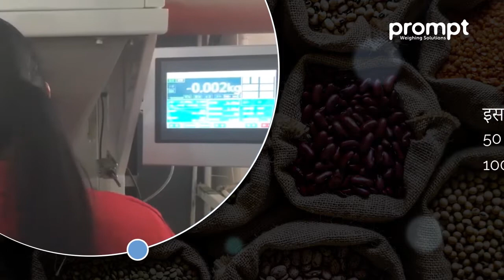क्या आप ग्रेन्युल पैकिंग मशीन की तलाश कर रहे हैं?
क्या आप ग्रेन्युल पैकिंग सिस्टम की तलाश कर रहे हैं? आप राइस बैगिंग मशीन के लिए सही जगह पर हैं।